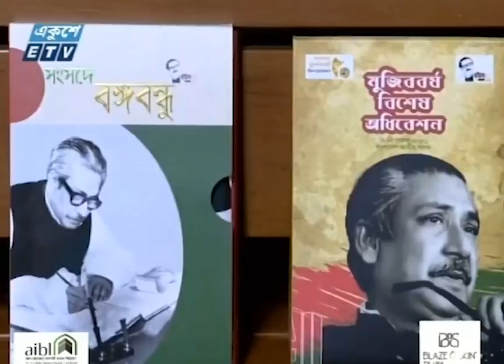জাতির পিতা প্রবর্তিত সংবিধান পৃথিবীর সর্বশ্রেষ্ঠ সংবিধান | ETV News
স্বাধীন বাংলাদেশে জাতির পিতা প্রবর্তিত সংবিধানকে পৃথিবীর সর্বশ্রেষ্ঠ সংবিধান হিসেবে উল্লেখ করে প্রধানমন্ত্রী শেখ হাসিনা বলেছেন, এতে সকল শ্রেণীর মানুষের মৌলিক চাহিদা ও অধিকার নিশ্চিত হয়েছে। জাতীয় সংসদের সুবর্ণজয়ন্তীতে বিশেষ অধিবেশনের আগে কার্য উপদেষ্টা কমিটির বৈঠকে তিনি এ কথা বলেন। বিস্তারিত জানাচ্ছেন ফারজানা শোভা।